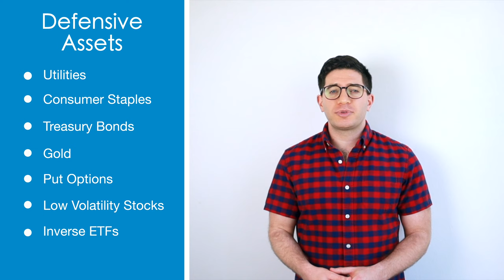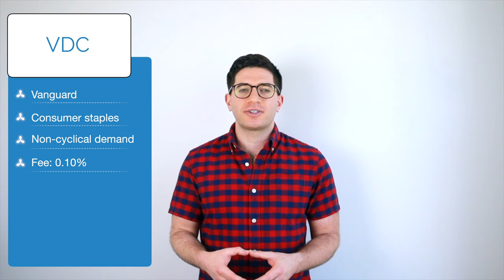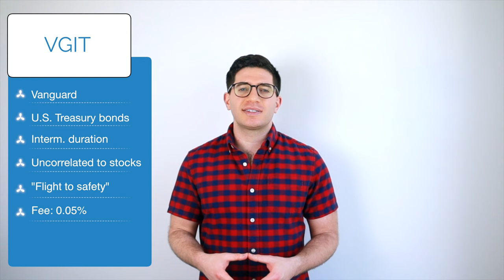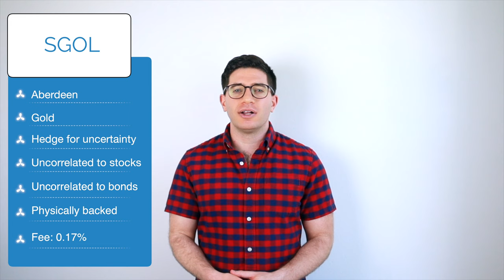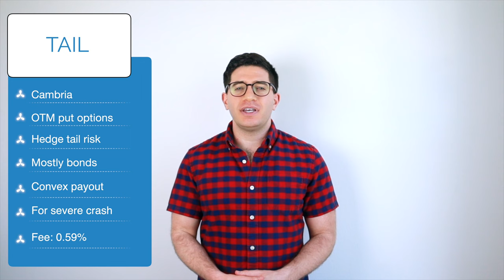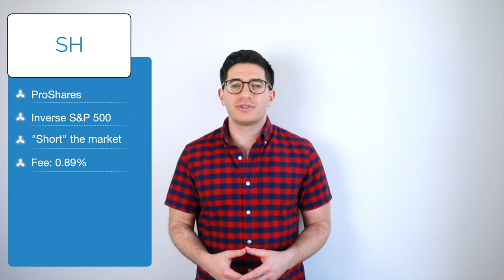7 Best ETFs for Bear Markets & Recessions (Defensive)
Bear markets, recessions, and market downturns are largely unpredictable by their very nature. Here we’ll look at the best defensive ETFs to weather the storms and survive or even thrive during periods of market turmoil.

// TIMESTAMPS:

00:00 - Intro
00:17 - Being Defensive During Bear Markets
01:33 - FUTY
02:08 - VDC
03:04 - VGIT
04:02 - SGOL
04:45 - TAIL
05:26 - USMV
06:03 - SH
06:36 - Outro

// SUMMARY:

Attempting to time the market – predicting bear markets and recessions – is usually more harmful than helpful. What we can do, however, is prepare ahead of time by assembling a diversified, defensive portfolio of different assets, geographies, and equity styles.

The key to portfolio diversification is in holding uncorrelated assets. For example, when stocks go down, bonds tend to go up. Diversification seems to be the only free lunch in the market in that sense. Diversification is particularly important for investors with a short time horizon or low risk tolerance.

Warren Buffett’s #1 rule is “Never lose money.” Mitigating drawdowns preserves capital. Black swan events and even extended bear markets and recessions are largely unpredictable, but there’s no reason to simply withdraw to cash out of fear. The defensive ETFs below help increase portfolio diversification and provide downside protection so that risk-averse investors can have peace of mind during periods of market turmoil.

Historically, there have been specific defensive asset types and sectors that are more resilient to bear markets and recessions, some of which are colloquially referred to as “crash-proof.”

- Utilities
- Consumer Staples
- Treasury bonds
- Gold
- Put options
- Low volatility stocks
- Inverse ETFs

Here we explore the best defensive ETFs to capture these assets:

FUTY - Fidelity MSCI Utilities Index ETF
VDC – Vanguard Consumer Staples ETF
VGIT – Vanguard Intermediate-Term Treasury ETF
SGOL – Aberdeen Standard Physical Gold Shares ETF
TAIL – Cambria Tail Risk ETF
USMV – iShares Edge MSCI Min Vol USA ETF
SH – ProShares Short S&P 500

// INVEST

// SOCIAL